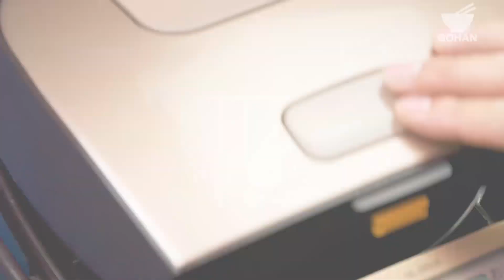【簡単レシピ】香りの大渋滞『ガリチキバター炊飯』の作り方 【男飯】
ガリチキバター炊飯のご紹介です！
こんなの旨いに決まっとるやろ〜！
炊飯器を開けた時の香りの爆発！
ぜひ炊飯器の前に顔を用意して開けてください！

うま〜〜い！ガーリックバターのご飯が！
暑くて食欲がなくても自然に食欲が湧いてくる！
食べる手が止まらない！
そしてパリっと焼けたジューシーな鶏肉！
ガーリックバターの香りとジューシーさのWコンボで
完全にKO！毎日食べたいくらいだ！

米 1合
鶏モモ肉 300g
にんにく 5片
塩 適量
胡椒 適量
サラダ油 大さじ1
青ねぎ お好みで
(A)
 水 180㏄
 バター 1片
(B)
 すき焼きのタレ 大さじ2
 玉ねぎドレッシング 大さじ3
 にんにくすりおろし(チューブ可) 小さじ1
 バター 1片

■ 手順
1. 鶏モモ肉に塩胡椒を振る。にんにくはスライスする。
2. フライパンにサラダ油を引き、にんにくを入れて弱火にかけ、キツネ色になったら取り出す。
3. 空いたフライパンで鶏モモ肉を皮目だけ焼き、焼き色が付いたら取り出す。
4. 空いたフライパンに(B)を加えて加熱し、タレを作る。
5. お釜に米と(A)、鶏モモ肉を入れ、通常の炊飯をする。
6. お皿にご飯を盛り、切った鶏モモ肉をのせてソースをかけ、ガーリックチップを散らし、お好みで青ねぎをかけたら完成！

■ 調理時間
20分